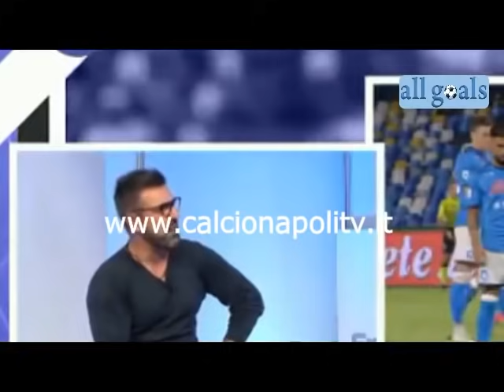Napoli-Cagliari 2-0 26/9/21 post-partita Energia Azzurra